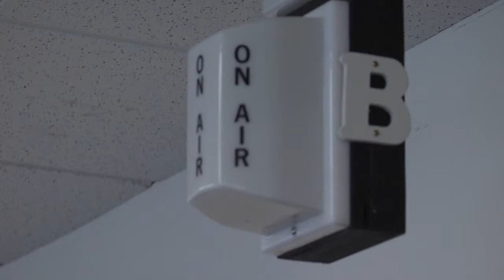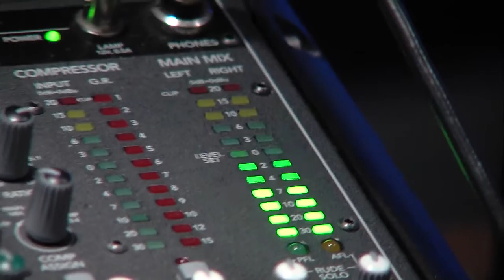The Sight Beyond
A brief interview with Shawn Jacobson, a man who has led a productive and prosperous life as a father, a local statistician, and a science fiction writer.  He did it all while combating the obstacles of being legally blind since birth.